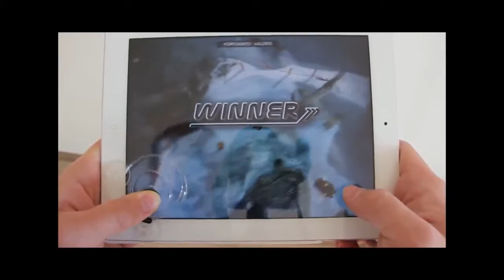Logitech Joystick for iPad